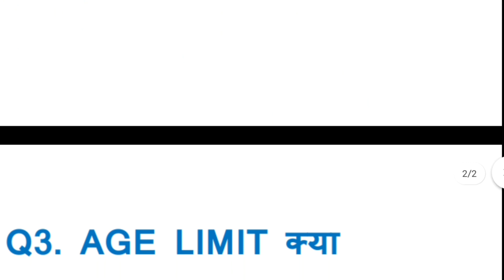🔥 INDIAN NAVY 10+2 B.TECH ENTRY 2022 BATCH || indiannavy | DOB ,Cut off , Jee main rank ? 🔥